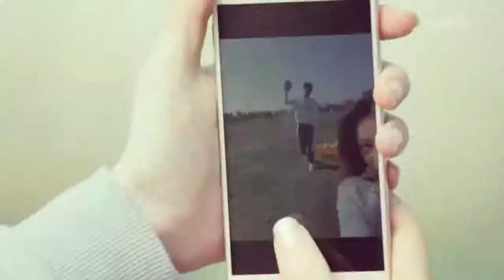Raabta Title Song || Pinchak Pinchu ©